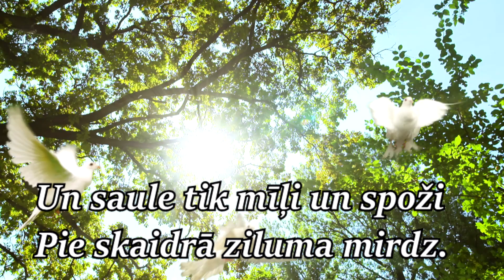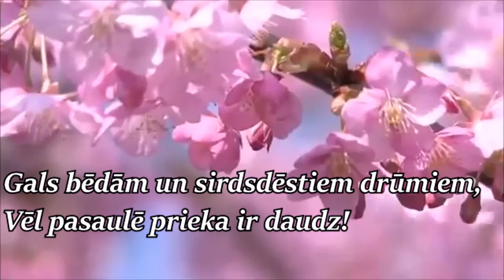Apsveikums Vasarsvētkos!☀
Skaists sirsnīgs apsveikums Vasarsvētkos!
Dzejoļa autors-Eduards Veidenbaums
Mūzikas autors-Sergejs  Čekalins